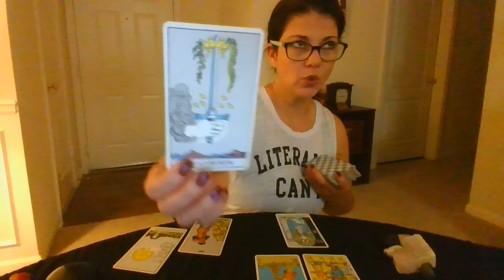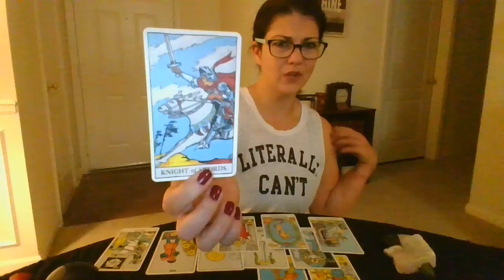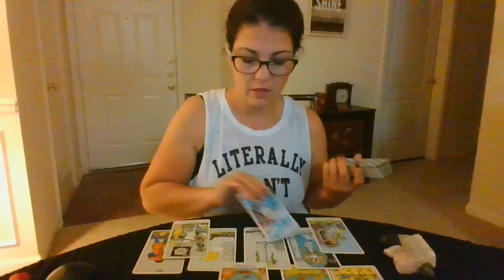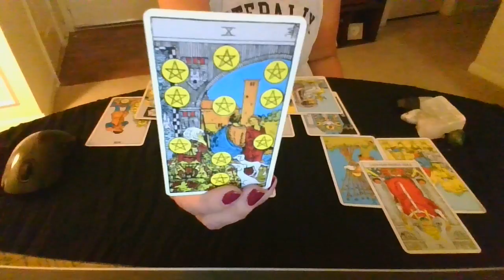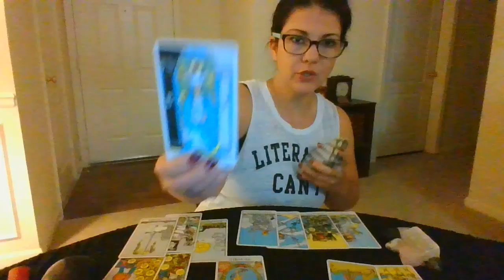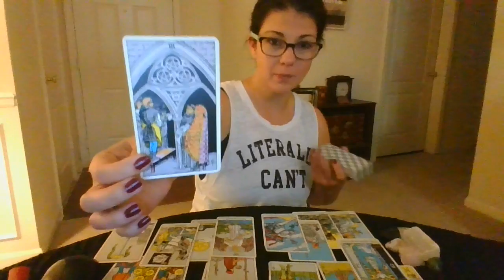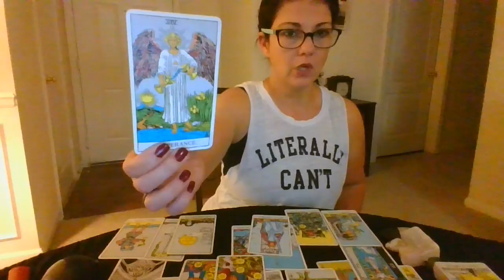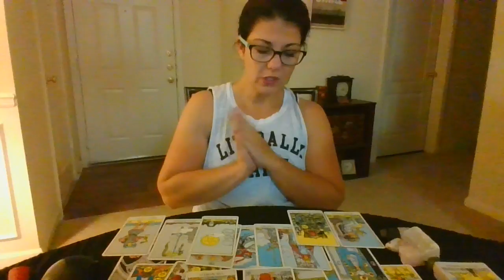Feisty Scorpions! I like it! Oct 1-15 General Reading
You all are too fun! Thanks for giving me the slap happy, middle of the night, giggles!

Betsy